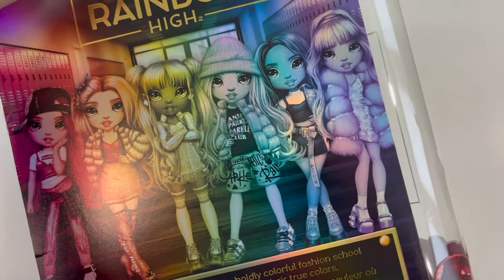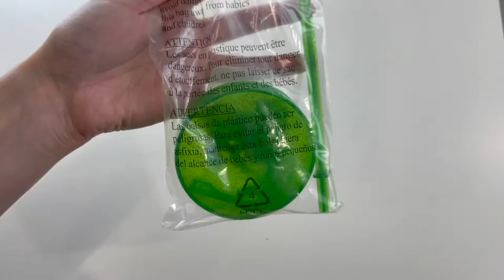Распаковка и обзор Rainbow High. Зеленая кукла реинбоу Джейд Хантер Jade Hunter - образ Билли Айлиш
Распаковка зеленой куклы Rainbow High из первой волны. Зеленая кукла реинбоу Джейд Хантер (Jade Hunter). Кукла в образе Билли Айлиш.

История персонажа Rainbow High Джейд Хантер (Jade Hunter)
На первый взгляд Джейд кажется капризной и непонятной девчонкой в школе Rainbow High, и ей это нравится! Она довольна собой только когда на 110% верна себе, никогда не следует тенденциям и не делает ничего, только ради того чтобы вписаться в компанию. Макияж - ее любимый способ самовыражения, и она любит шокировать всех драматичным макияжем глаз, который, надо признать, выглядит потрясающе. У нее один из самых смелых модных стилей. В то время, как большинство учениц школы Rainbow High любят узкие джинсы, узкие джинсы и сшитые на заказ жакеты, она выбирает свободный крой и эффектную уличную моду. "Может, я заведу тарантула? Просто потому что я - это я. Есть вопросы?"